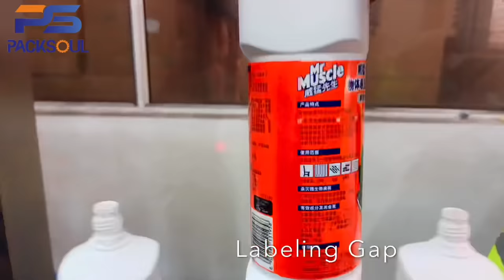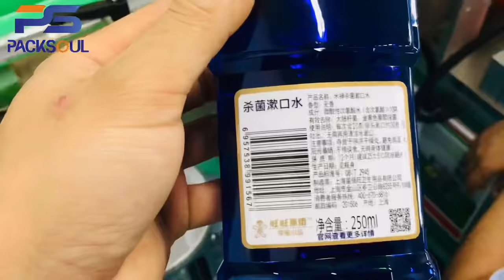PACKSOUL All Types of Bottle Labeling Machine,Hot Melt Adhesive BOPP Labeler,Sticker Labeler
Official Website link to know more

Packsoul Brand Automatic Bottle Labeler Machine

The 100% professional manufacturer and factory of different bottle labeling machines.

Your Ultimate Choice of automatic bottle labeling machine manufacturer in China

All Types of Bottle Label Applicator Machine，The Most Comprehensive Bottle Labeling Solutions

Wrap-Around Bottle Labeller Machine/Hot Melt Adhesive BOPP Labeller Machine/Self-adhesive Sicker Labller Machine

Automatic Bottle Labeling Machines For All Types of Bottles

1.The real professional manufacturer of bottle label applicator machine
We are the real professional manufacturer and factory who is specialised in manufacturing all types of bottle automatic labeling machine equipments including Hot melt glue OPP label applicator machine and Self Adhesive Sticker label bottle applicator. machine.

2.All-around bottle automatic label application solutions
We have different bottle label applicator machines to adapt to any kind of bottles of any shapes in different industries.
Suitable for labeling all different kinds of bottles of different shapes ,round shape bottle ,square shape bottle ,rectangular shape bottle ,oval shape bottle ,conical shape bottle ,flat shape bottle ,etc.
Suitable for all different labelling positions , wrap around labeling application ,front and back Labeling application，two sides label application multiple sides labeling application，front and back label ing application，bottom labeling application ,top and bottom labeling application,L shape labeling application,C shape labeling application ,bottle handle positioning labeling application.We have bottle labeling solutions for all types  of bottles.